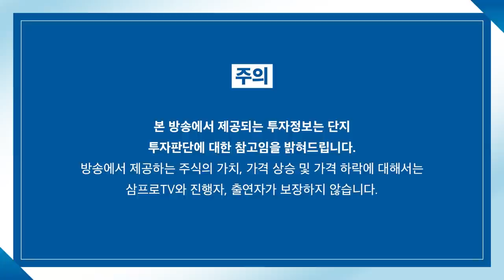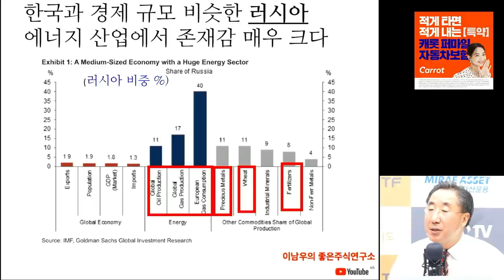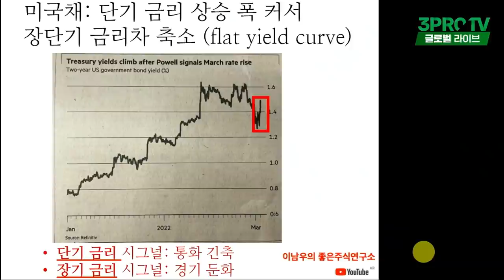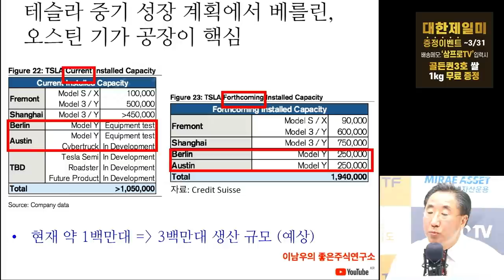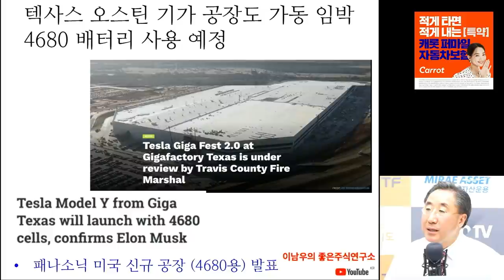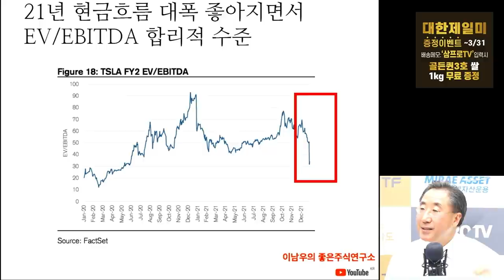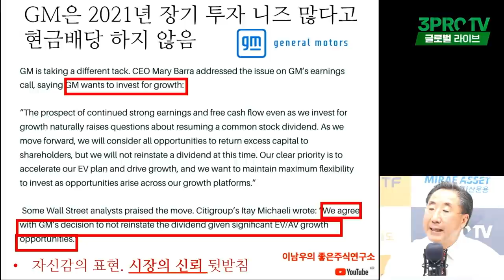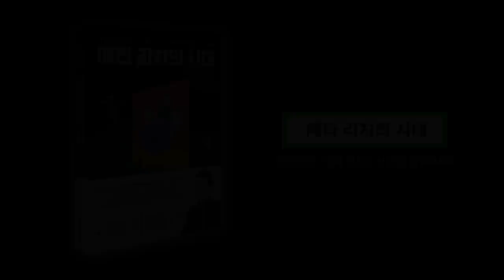[글로벌 이슈체크] 테슬라, 오스틴 기가 공장 가동 임박.. 4680 배터리 장착하나? f.연세대학교 국제학대학원 이남우 객원교수